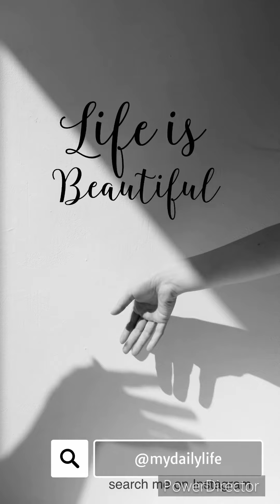Ghr k liye bedroom set lene gy